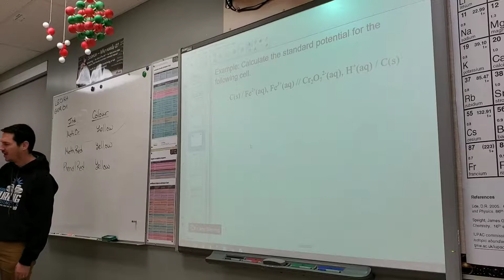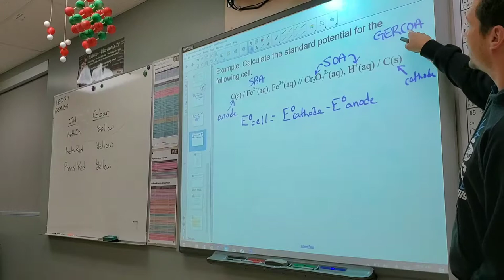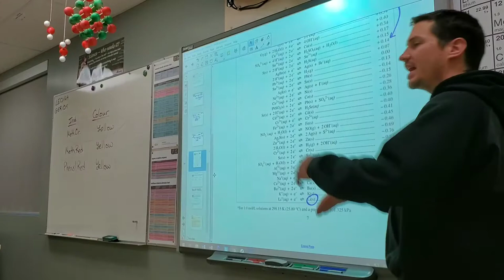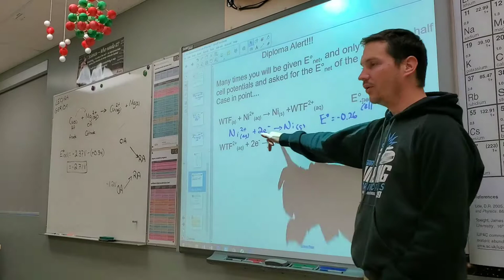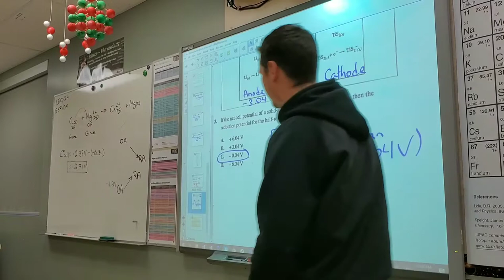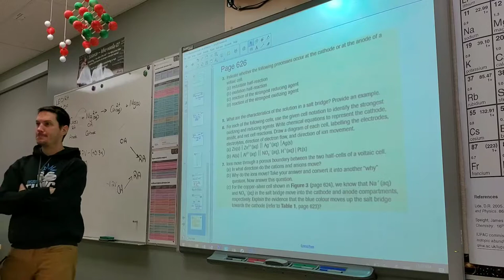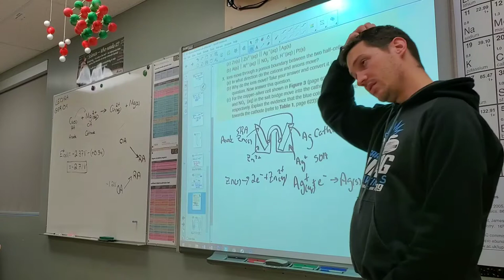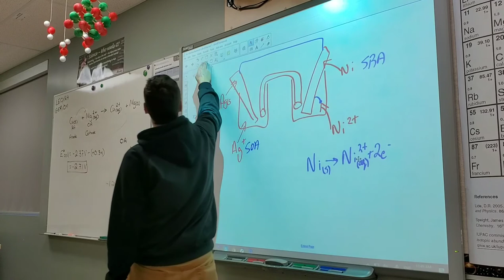14.1 Cell Potentials and Half-Reaction Potentials